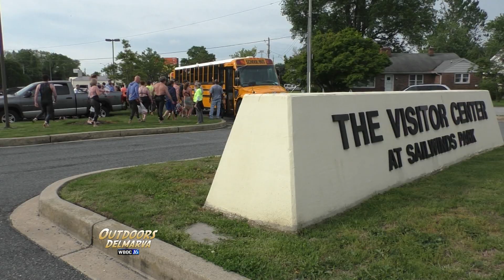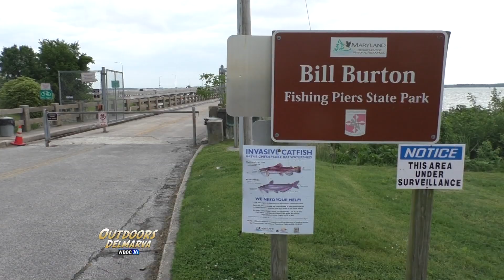Outdoors Delmarva: Maryland Freedom Swim 2019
It's one thing to take a dip in a river, and it's an entirely different story when you swim the width of it.  We were on hand as 200 brave swimmers set out on a 1.7 mile challenge in a chilly Choptank, all for the sake of clean water.